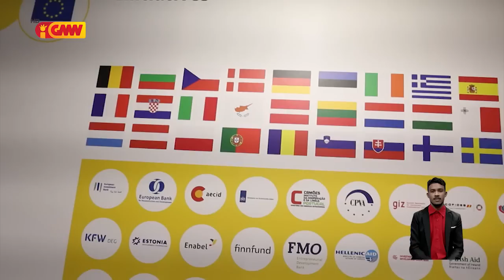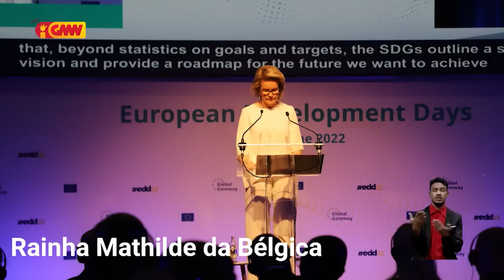Xanana ko’alia relasaun Uniaun Europeia ho Indo pasífiku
Reprezetante Espesiál Timor- Leste ba Ekonomia Azul no enviadu espesiál, Prezidente Repúblika, Xanana Gusmão ko’alia relasaun Uniaun Europeia ho Indo-pasífiku, iha Jornada Forum Loron Dezenvolvimentu Uniaun Europeia 2022, iha Bruxelas.